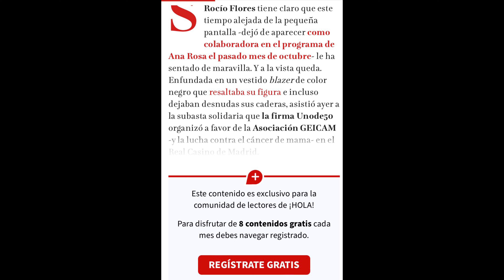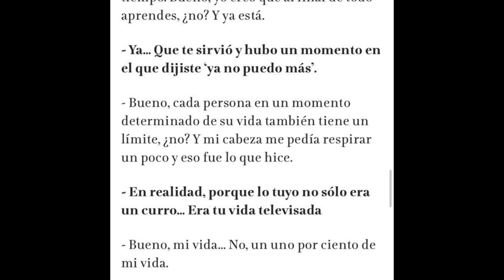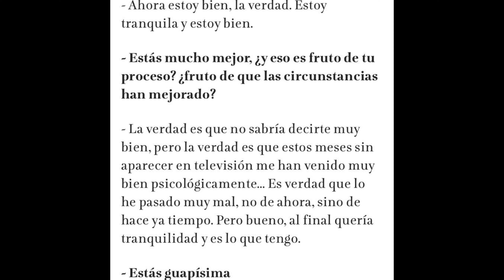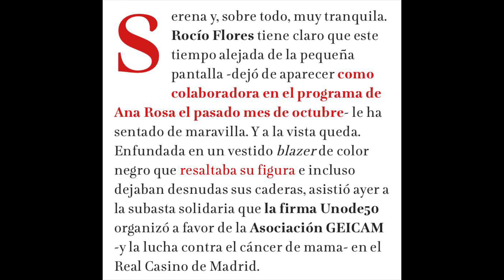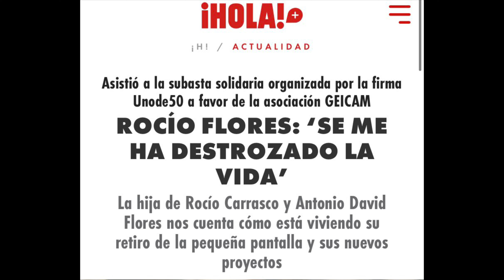ME HAN DESTROZADO LA VIDA! Rocio Flores POR FIN ROMPE SU SILENCIO LO CUENTA TODO y HUNDE a Rociito